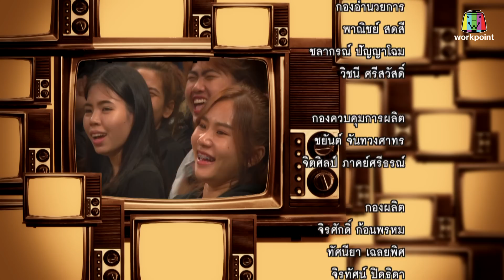จำอวดหน้าจอ | ดุจดาว บุษบา | 5 ส.ค. 61 [4/4] Full HD